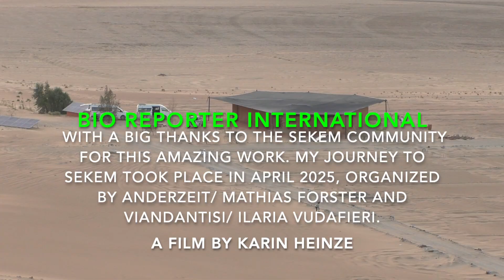Greening the Desert - The Sekem project Wahat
The miracle of greening the desert is happening in the Western Sahara. The Sekem project Wahat shows what is possible with organic and biodynamic framing and dead sand can be converted into fertile land.
As BiO Reporter International I travelled to Egypt visiting SEKEM and explring the amazing work that is happening there.

More than 250 videos show you the world of organic agriculture and the movement around the world. , I'm looking forward to your feedback.